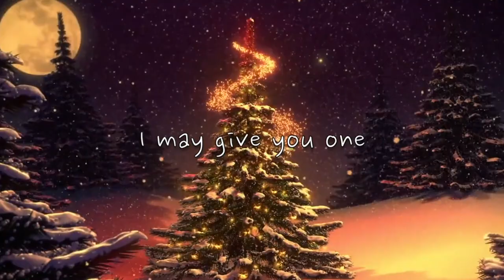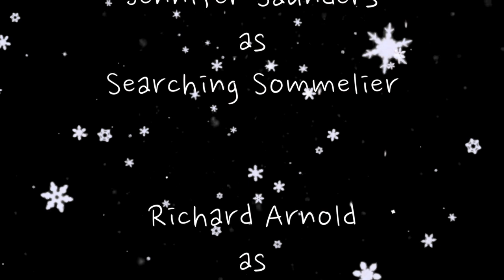The Wonderbirds Pantomime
Cozy up with a cuppa and let the ladies take you through a hysterical rollercoaster. Everything from Prince Charming's indecisive mustache to seeing some familiar faces acting out your favourite roles such as Jennifer Saunders, Linda Lusardi, La Voix, Christopher Biggins, Richard E. Grant, Lesley Joseph and Richard Arnold just to name a few!
We all hope you love this special edition episode and that it brings you some much needed Christmas spirit to fuel you into the new year. Let us know what you think!

Lots of love from the Wonderbirds ❤️❤️